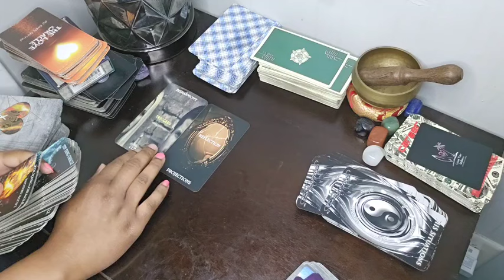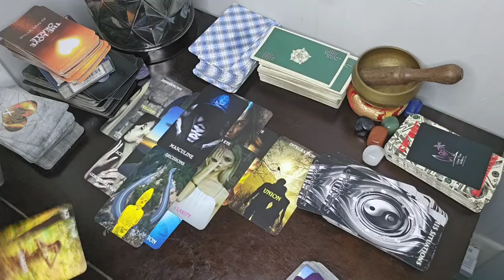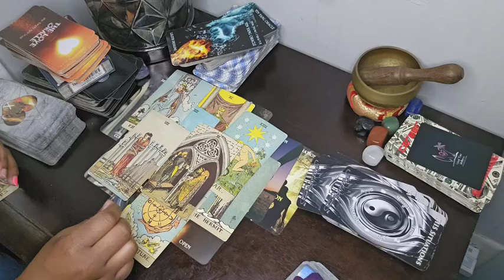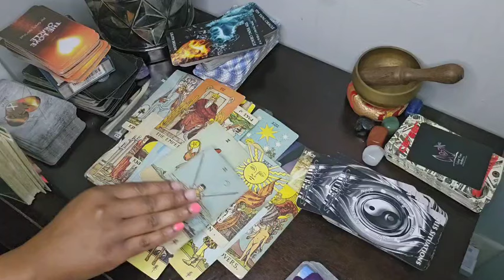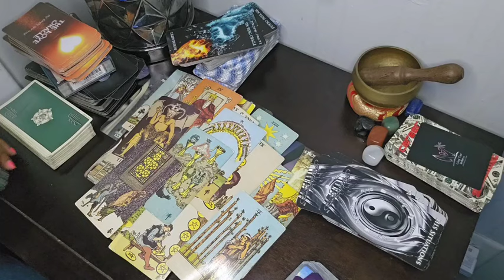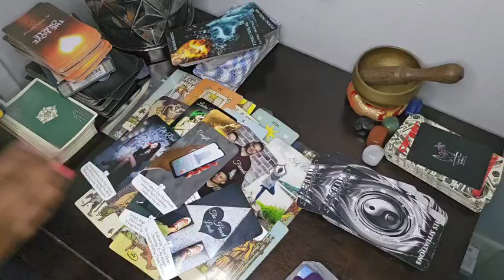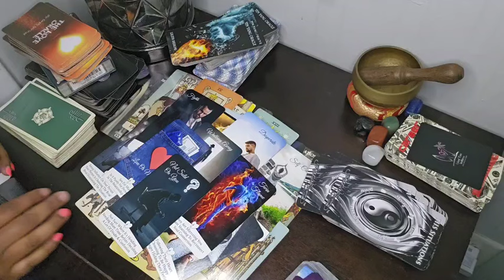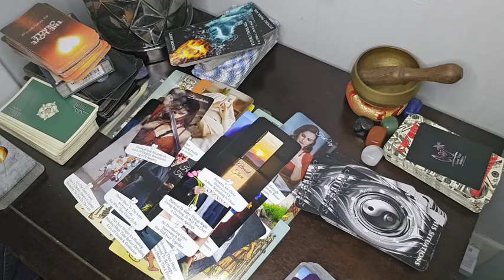SAGITTARIUS ♐️ THEY'RE SO TIRED OF BEING TRIGGERED& CONSTANTLY ARGUING THEY WANT TO FIX THINGS NOW